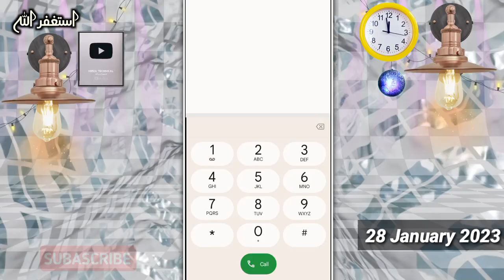Ufone Internet Package | Ufone 40GB Internet Package | Ufone New Offer 2023 | Mirza Technical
Friends!
Aj ki Es Video Main Ap Ko Ufone Ki New Offer 2023 Sasta 40GB Internet package Ka Pta Chalay Ga Aur Es Package Kay Code Ka B Pta Chalay Ga.Es Liye Video Ko Compete Dykhye.Aur Ager Video Achi Lagy To Like Comment Lazmi Kare.Thanks

Your Queries;-
ufone weekly internet package
ufone monthly internet package
ufone internet package,
ufone internet packages
ufone daily internet package
ufone internet package monthly
ufone internet packages code
ufone monthly package
ufone internet packages 2022
ufone whatsapp package monthly
ufone new internet package 2022
ufone packages
ufone weekly package
ufone package
ufone net packages
ufone free internet
monthly ufone internet package